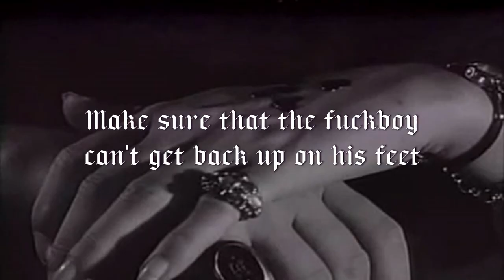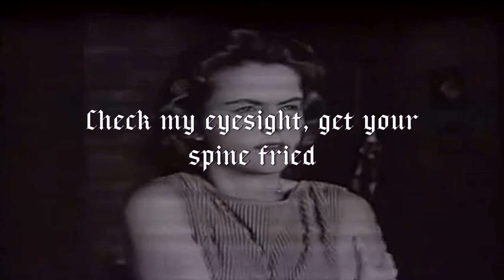cvdznce - PSYCHO! (Official Lyric Video)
Produced by Antonie ( @antonie7992 )

visual and lyric editor: me